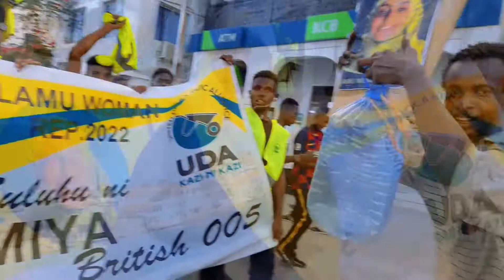Saamiya Mohammed (British) for WOMEN REP LAMU COUNTY 2022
SULUHU NI SAAMIYA MOHAMMED (BRITISH)